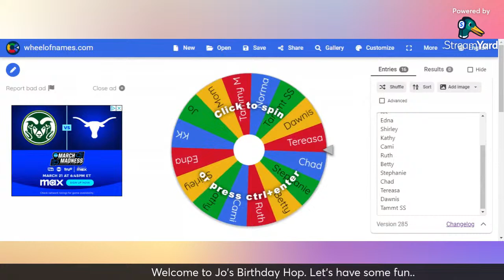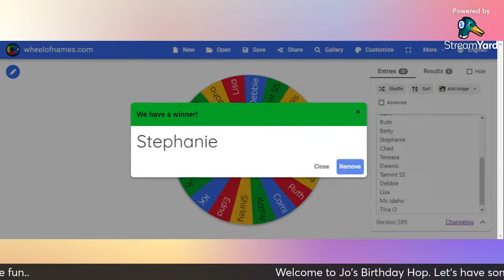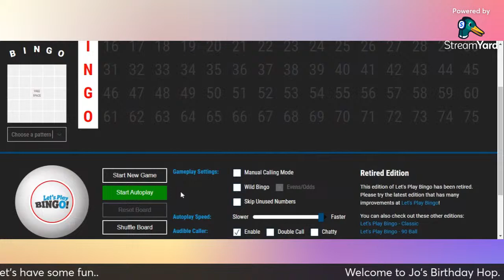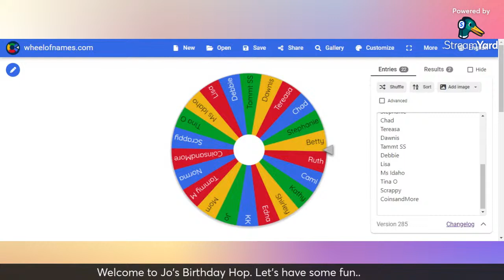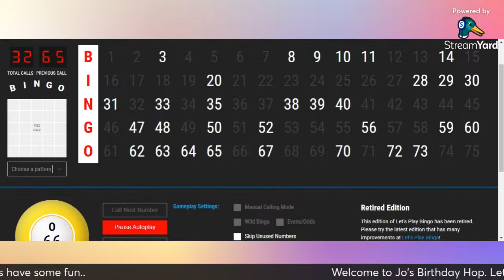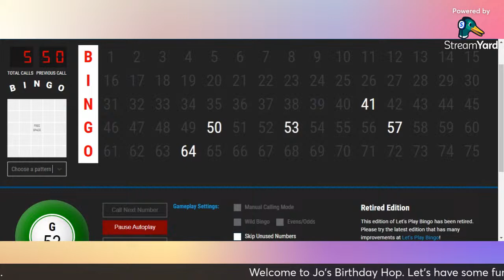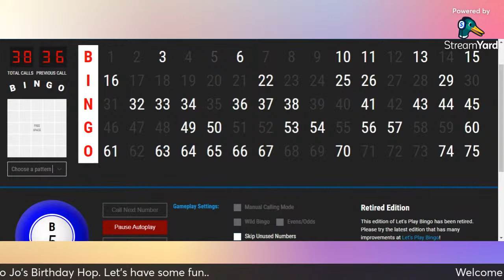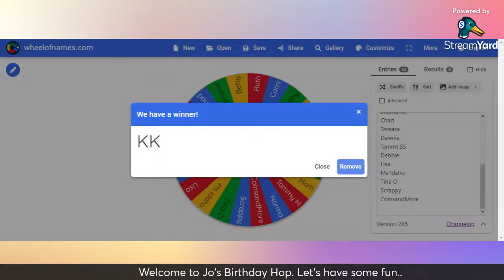Mr Lucky's BINGO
JO's Birthday hop, come play with us.